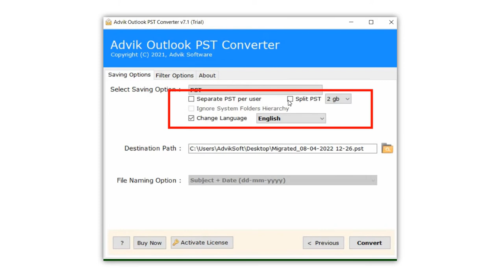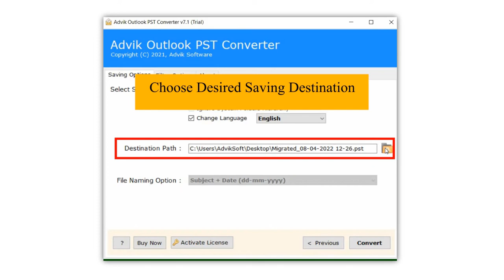PST Splitter Tool | How to Split Outlook PST Files into Smaller Parts?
Download and install Advik Outlook PST Splitter Tool. This ultimate software will break or split PST file into smaller parts.
If in case you want to share large Outlook PST file to another user, you can simply break PST into small parts by sizes.

*No data will be omitted
*Preserve mailbox folders and meta data
*Emails will remain in its original format

Thus, no data modification or omission of any data will take place.